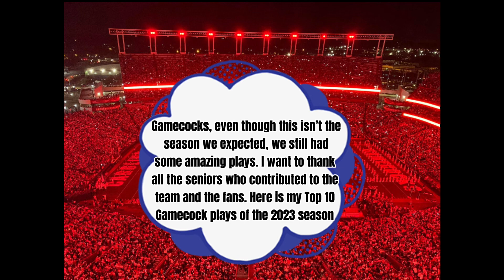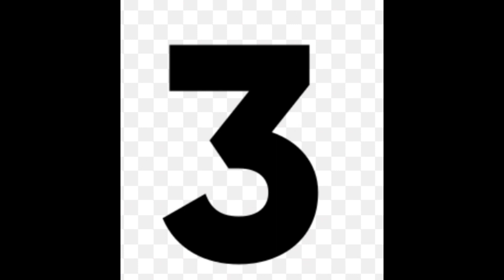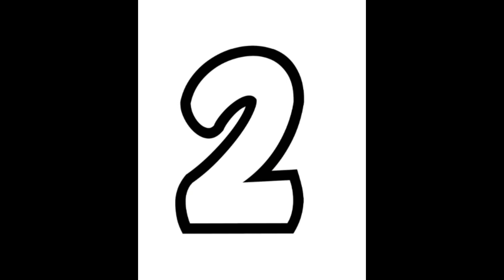TOP 10 SOUTH CAROLINA GAMECOCK FOOTBALL PLAYS OF 2023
Top 10 South Carolina college football highlights for 2023